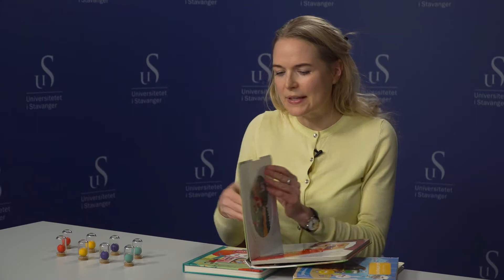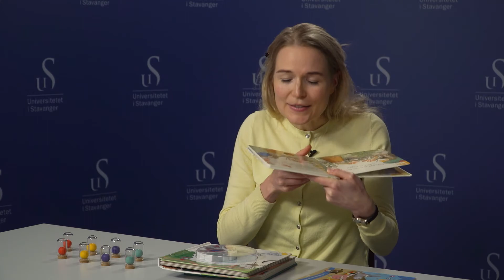Researching children's sense of smell in reading - Prof Natalia Kucirkova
The project Sensory Books researches the power of smells and scents to transform children’s reading. The project is funded by the Norwegian Research Council, more about the project is available here:
Sensory books – Coming back to our senses to transform children’s digital reading | University of Stavanger (uis.no)
The video was produced by NettOp, University of Stavanger. The materials used in the video were produced or supplied by Lotte Meeuwissen, About – Lotte Meeuwissen